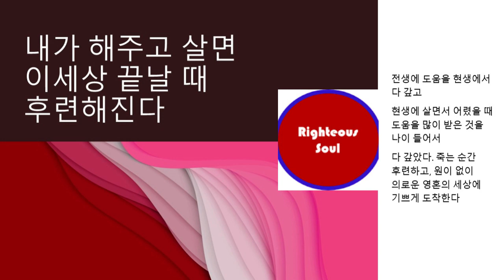Righteous soul TV 내가 해주고 살면, 이 세상이 끝날 때 나는 후련해진다/ 전생 빚, 현생 빚을 다 갚고 더 해주고 이 세상을 떠나니 나는 즐겁다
내가 해주고 살면, 이 세상이 끝날 때 나는 후련해진다/ 전생 빚, 현생 빚을 다 갚고 더 해주고 이 세상을 떠나니 나는 즐겁다

이 세상 에 내가 태어난 것은 전생, 현생의 빚을 갚기 위해서 일 수도 있다. 이런 해석은, 내가 이 세상을 살 때, 주인으로 손님을 잘해주는 것으로, 주인으로 내가 해주어야 할 빚을 완전히 갚는 것이다.